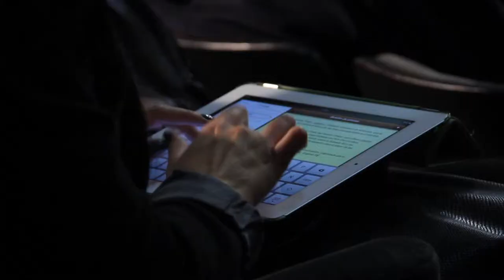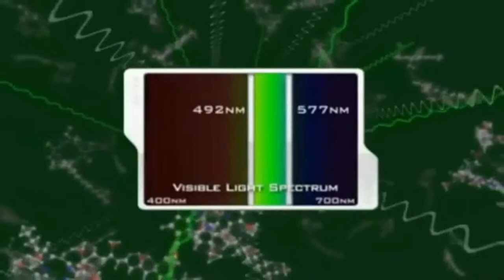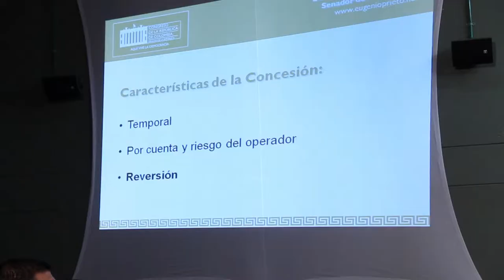Subasta del espectro 4G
Estuvimos en el Foro 4G que organizó la Universidad de Antioquia la semana pasada y allí hablamos con un senador de la república y un profesor de la universidad, para que nos contaran por qué la importancia que tiene este para Colombia, qué ventajas se vienen con esta subasta y qué desventajas también se pueden encontrar allí